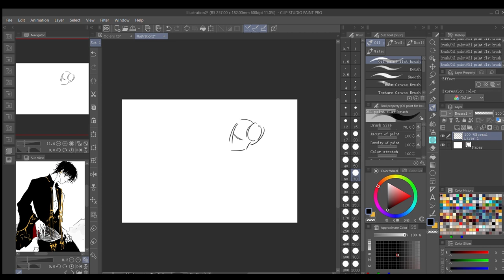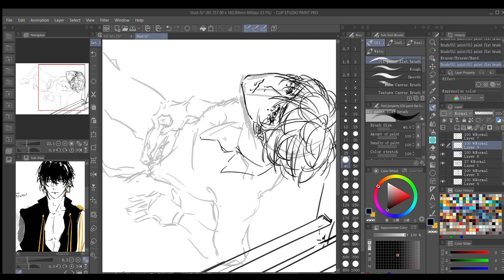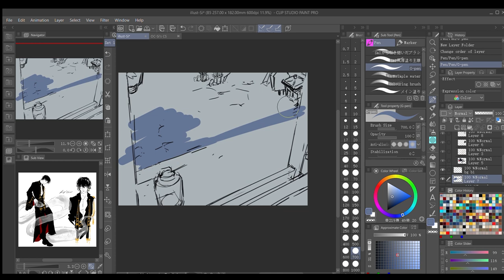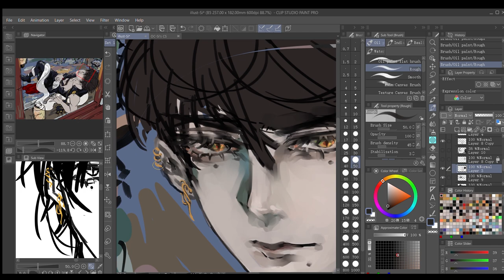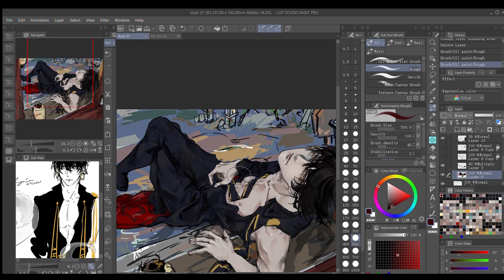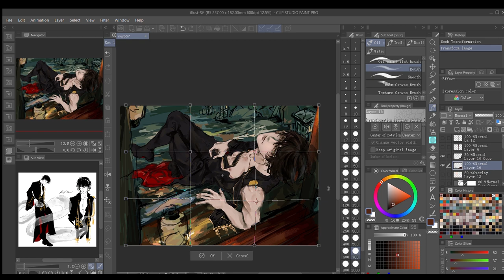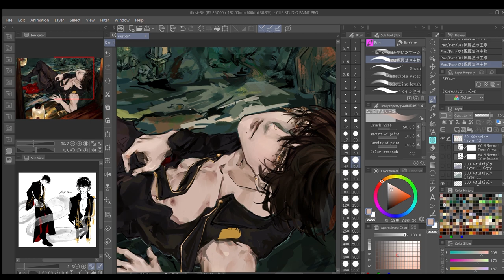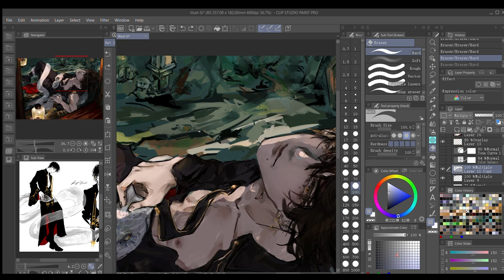【OC illustration】Shrine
Our school was nice enough to give us a two day off during online learning so I'm back to draw!! (for a bit)
I fuffilled my desire this time to "come up with a more interesting composition" since the Ace Attorney speedpaint, which is nice; but I swear to f this is the hardest one I've ever drawn, not just the perspective but the lighting as well _(´ཀ`」 ∠)_ damn
Although I'm still having mixed feelings about this piece, it's a good attempt on multiple new things; so

Thank you so much for liking my art ...⁄(⁄ ⁄•⁄ω⁄•⁄ ⁄)⁄.